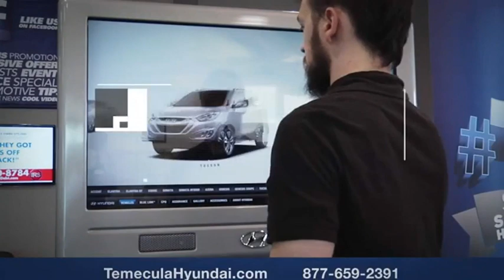2024 Hyundai IONIQ 5 TEMECULA MURRIETA MENIFEE HEMET CORONA ESCONDIDO H5240468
2024 Hyundai IONIQ 5 SE Standard Range

Temecula Hyundai
27430 Ynez Rd.